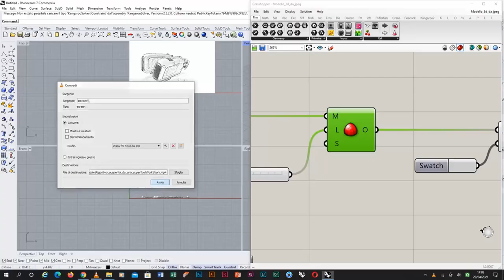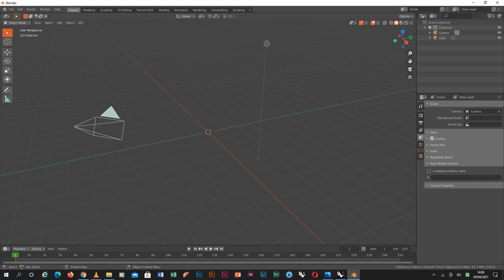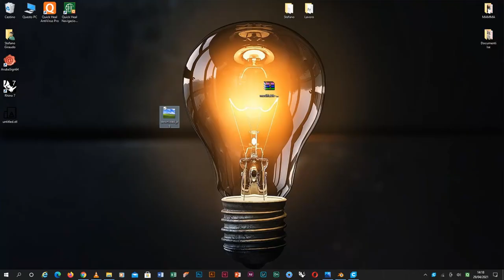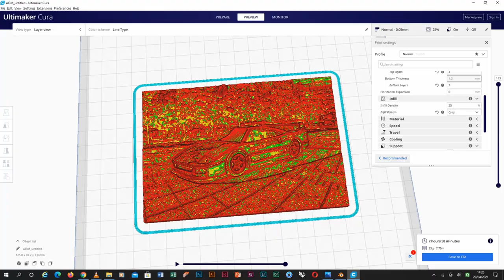3d model from an image Rhino Grasshopper for 3d printing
In this video I show you briefly how to turn an image into a 3d model, using Rhino Grasshopper

Subscibe on our youtube channel and follow our Instagram page at this

If you have any questions or curiosities about 3d modeling, write a comment.

Thank you for following this video, hope you enjoyed it, see you soon